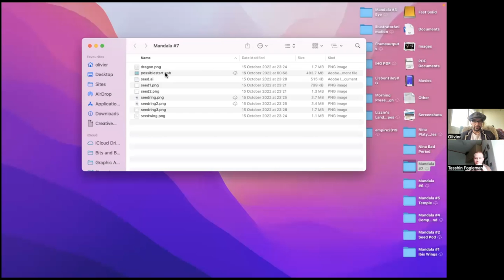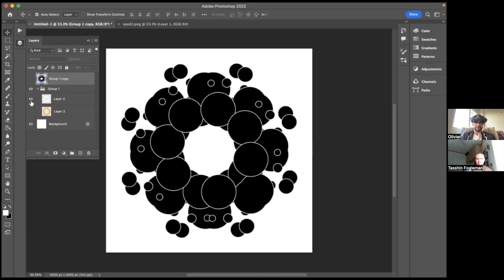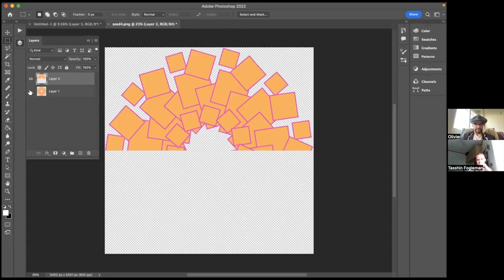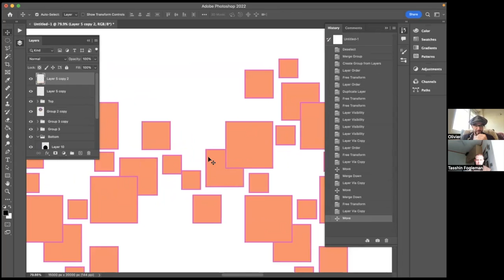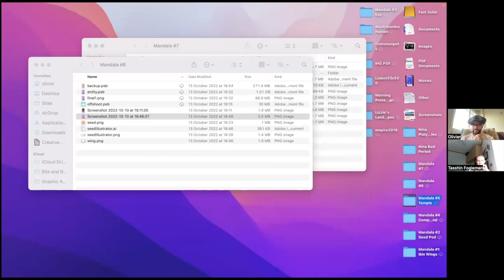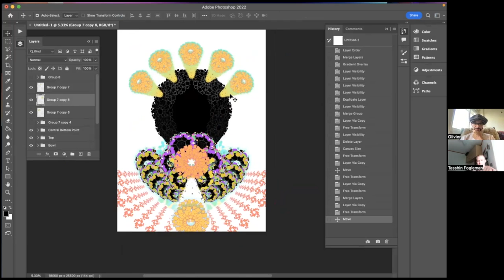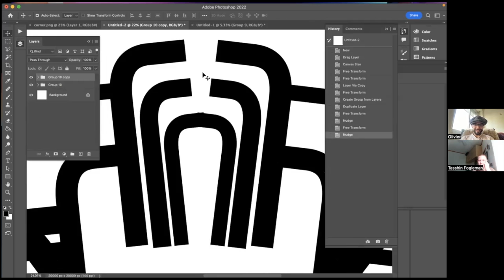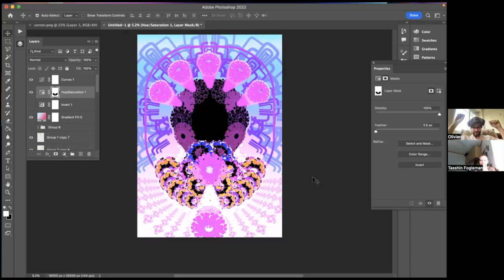Olivier's Art Process: Mandalas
Olivier (@ThisOlivier) walks Tasshin through his process for using Adobe Illustrator and Adobe Photoshop to make mandalas.